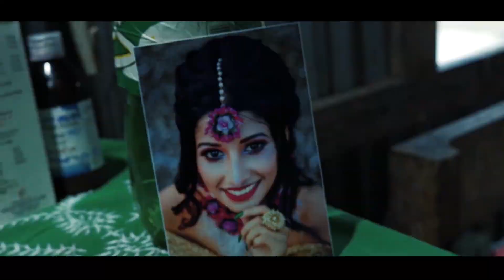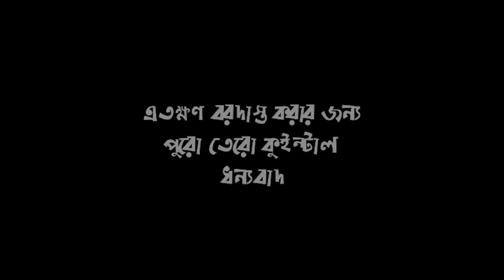Sobar to ar sobta hoy na | Dakbaksho | New Bengali Funny Song | New Bengali Comedy Song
Credits:-

Song Name- Sobar To Ar Sobta Hoyna
Written , Composed & Sung by- Suryasnata Basu
Synthesiser, Harmonium,Ektara- Debasmita Moitra
Khol & Kartaal- Debashis Saha
Actors- Champak Dutta (Chotu)
              Debashis Saha (Botu)
              Supriya Deb (Moyna)
              Ashim Roy
              Sarnik Sarkar (Govt Employee)
              Pankaj Mondal (Corona Patient)
              Eti Dutta (Lakshmi)
              Debasmita Moitra
MUA- Satadipa Basak
Music Label- Platform Records & Studio
Arranged by- Debasmita Moitra
Mixing & Mastering- Suryasnata Basu
D.O.P.- Suryasnata Basu
Special Thanks To- Family of Sneha Adhikary, Fun BoysThakurpath, Sourav Saha, Dipak Saha, Saurav Rakshit, Sudip Roy

Lyrics
সবার তো আর সবটা হয় না

কথা সুর কণ্ঠ- সূর্যস্নাত বসু

কারও হয় সৌভাগ্য
কারও হয় চাকরি সরকারি
কারও হয় লক্ষ্মী লক্ষ্মী বউ
কারও কারও হেব্বি সুন্দরী
যতসব পজিটিভ দিক
হীরে মণি মুক্তোর গয়না
আমি বাপু নেগেটিভ পাই
কারণ

কার কী হল কার কী হল
তোমার জন্য রাত পোহাল
সকাল বেলায় উঠে খুঁজে
মুখের ভেতর ব্রাশটা গুঁজে
পাশের বাড়ির পোলার সাথে ময়না

কারও কাছে ভালবাসা
স্লোগানের কাছে যেমন মুখের ভাষা
অস্থিরতায় বুকের পাটা
পিঠের মধ্যে দেওয়াল
 যেন গোলাপ কাঁটা

আমার কাছে তোমার দশা
ব্লাড ডোনেশন ক্যাম্পে আসা ট্যাটোন মশা
সেই মশার জন্য করছি দুয়া
গুডনাইট অলআউট কিংবা কাছুয়া

বিকেল বেলায় পুকুর ধারে
কাঠবেঞ্চি বলতে পারে

হরিবোল হরিবোল হরিবোল হরিবোল

সবার তো আর সবটা হয় না৷

SOBAR TO AR SOBTA HOY NA
DOSHOMIK BAND
DAAKBAKSHO
NEW BENGALI FUNNY VIDEO 2021
NEW BENGALI COMEDY VIDEO 2021
NEW BENGALI HIT SONG 2021
NEW BENGALI VIRAL SONG 2021
NEW BENGALI ITEM SONG 2021
NEW PRANK MUSIC VIDEO 2021
LATEST MUSIC VIDEO 2021
LATEST NEW BENGALI MUSIC VIDEO 2021
NEW BENGALI TOP SONGS
NEW TOP SONGS 2021
NEW BENGALI BAND SONG 2021
NEW BANGLA SONG 2021
DHUPGURI MUSIC VIDEO 2021